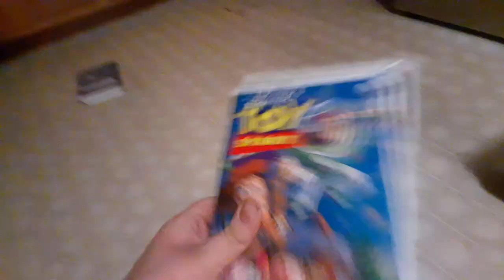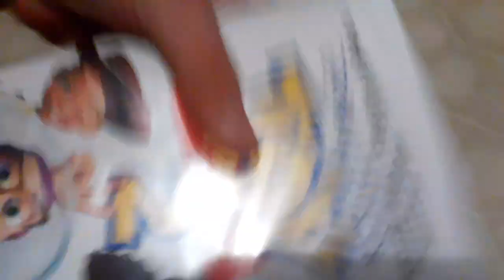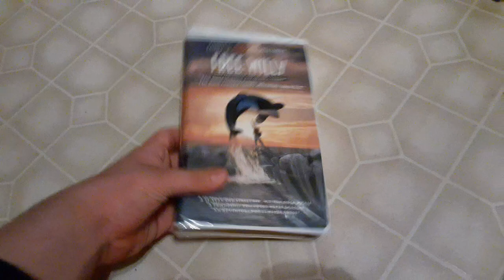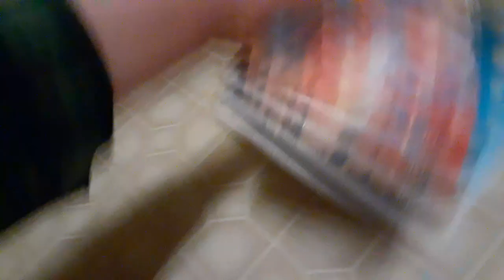VHS Collection in a Nutshell (Version 11)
OPEN, YOU STUPID TAPE!